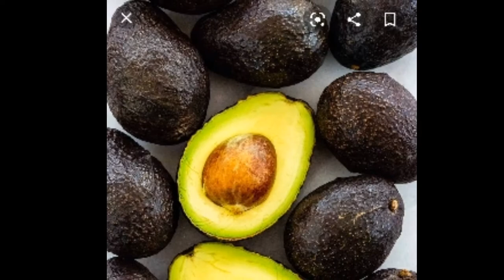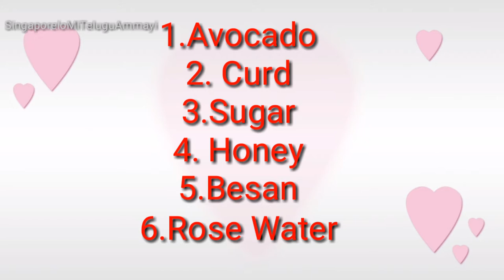DIY|Avocado DE-TAN FACIAL Scrub&Face Pack for Glowing and Spotless Skin in jus 10min|Benefits &Uses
Hi all this is Monika i do Vlogs on Various contents like Singapore Attractions, lifestyle, fashion, Make-Up,Healthy food recipes, Arts & Crafts and also Travel Diaries , Classical Dance etc

If you like the video please give a thumbs up👍 that means a lot to mee😊

Please Cherish your love 💝 and support me to make Awesome videos for you...